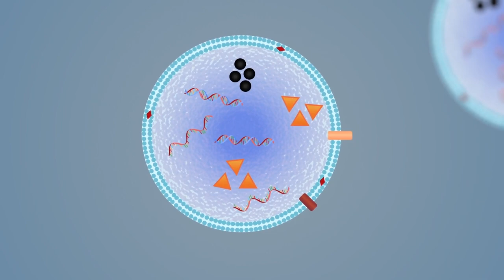Detecting cancer from blood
Detecting cancer from a blood draw can help those suspicious cases.